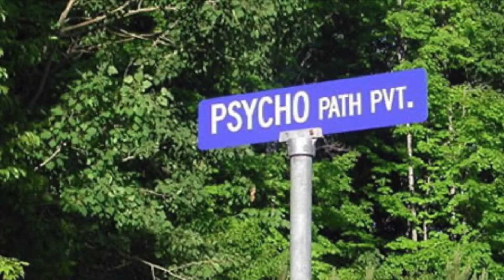What NOT To Promote | How To Be A Working Comic #40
Promotion and networking are key to finding work as a comedian. We've talked about the importance of having a website, headshot, resume and bio - and you always want to make it easy for talent bookers and potential clients to get in touch with you. But there is one thing no one needs to know and should never be included in your promotional material. And to back it up, this episode includes another true story with (thankfully) with a happy ending. From the author of "How To Be A Working Comic", "Comedy FAQs And Answers" and "How To Be A Working Corporate Comedian."

Have you thought about a career in stand-up comedy? Dave's "How To Be A Working Comic" workshop is available on Undemy. A step-by-step guide for all levels - beginners and comedians looking to take their career to the level. For details visit: